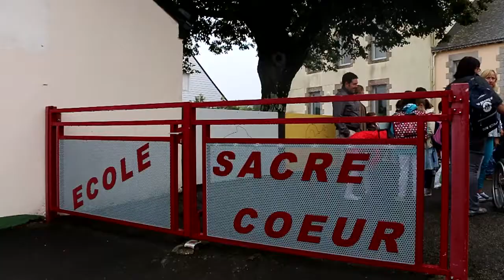Bonne rentrée !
En cette semaine de rentrée, ce sont plus de 70 000 élèves qui poussent les portes  des 307 établissements d'enseignement catholique répartis sur l'ensemble du Morbihan. Bonne rentrée à tous les enfants, à leurs parents et aux communautés éducatives !